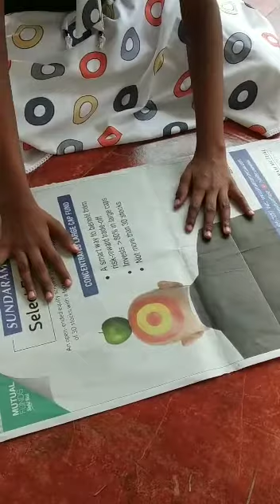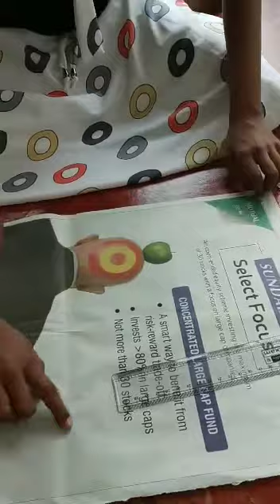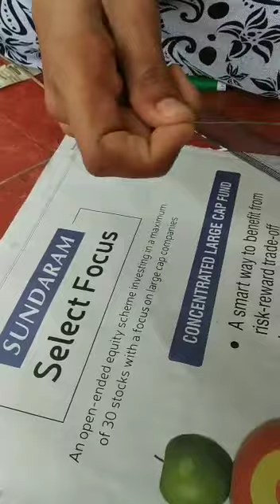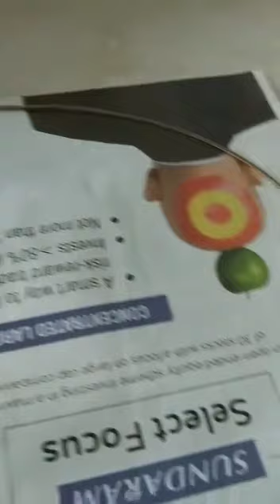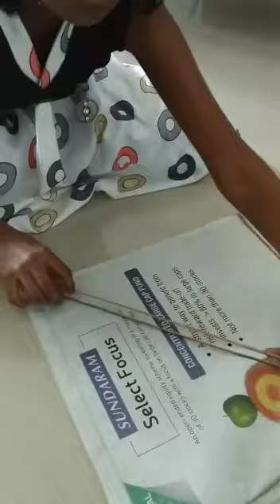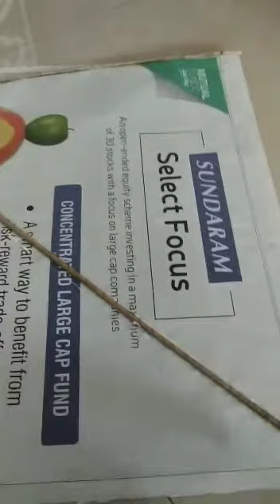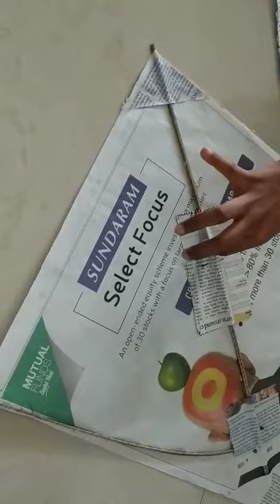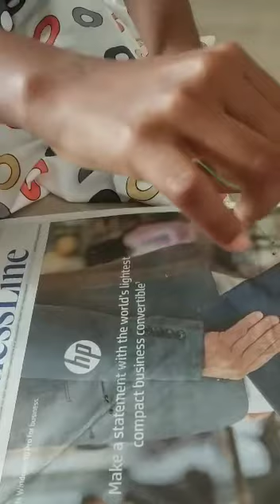Easy to make a high flying Number one kite- பறக்கும் காத்தாடி/in Tamil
பறக்கும் காத்தாடி